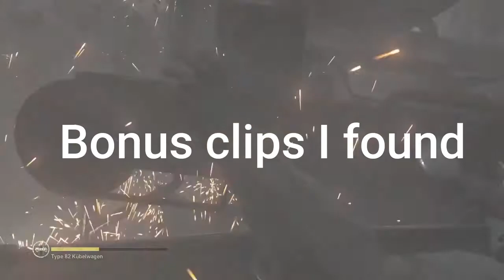Fortnite "LOWKEY" Funny Moments ft. Uniqueuna